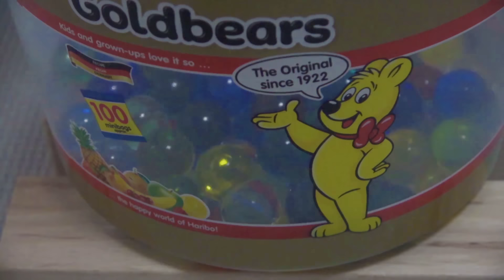Marble run race ☆ Wooden Cuboro and HABA marble run.Compilation video!30min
I hope you enjoy this compilation of Cuboro videos.30min.
It's colorful, fun and sounds great!